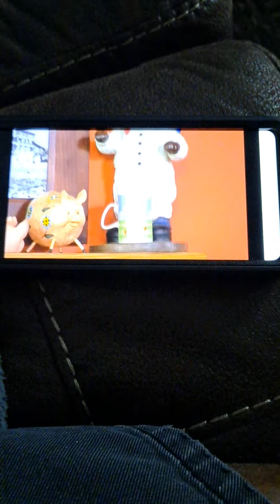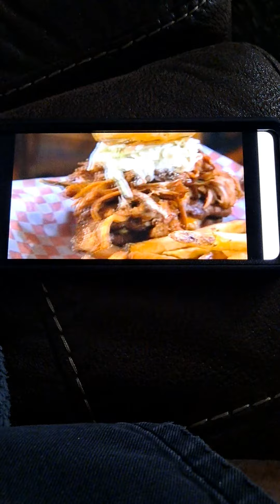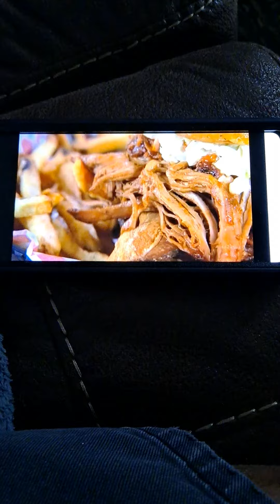You gotta eat here